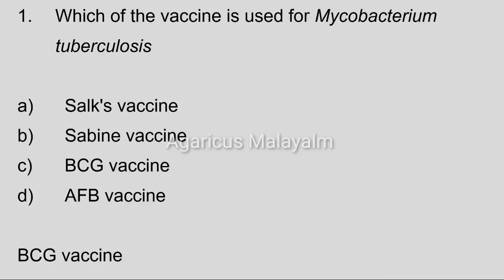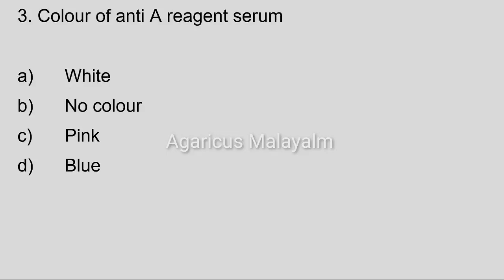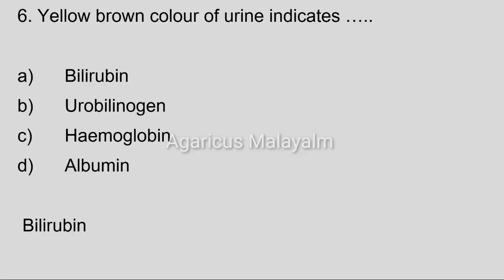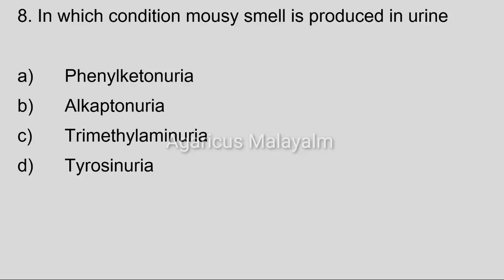JUNIOR LABORATORY ASSISTANT (Medical Education)| MCQ | MODEL QUESTIONS | PART - 21 KPSC